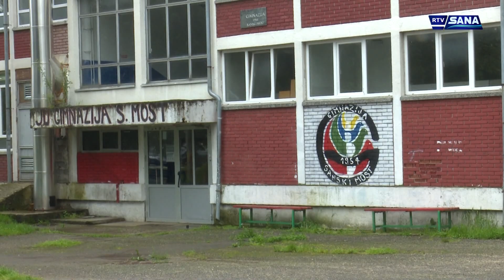Hronika Sana 17.10.2023.